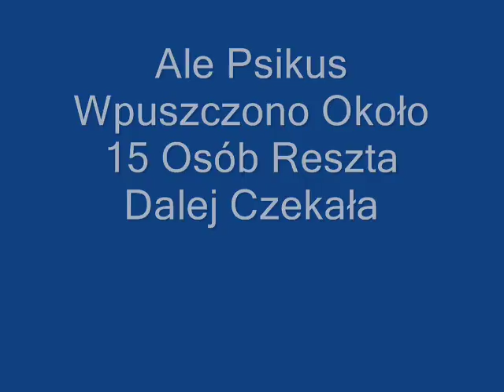CENTRO CHORZÓW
Zakupy w CENTRO CHORZÓW